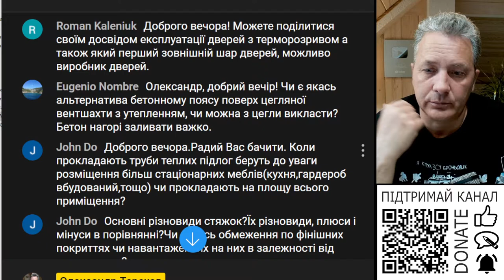Чи треба вкладати труби теплої підлоги на всю площу кімнати?